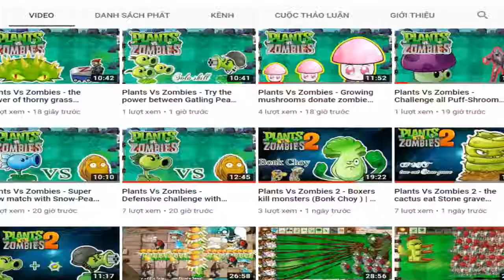Plants vs zombies battlez - Burn all Zombies (Torchwood and Threepeater ) #7 | Z Gaming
Plants vs zombies battlez Plants vs Zombies Mod Apk in